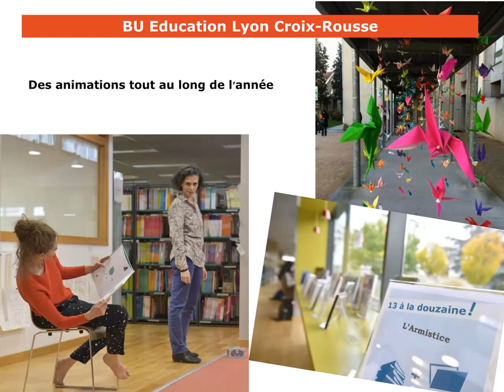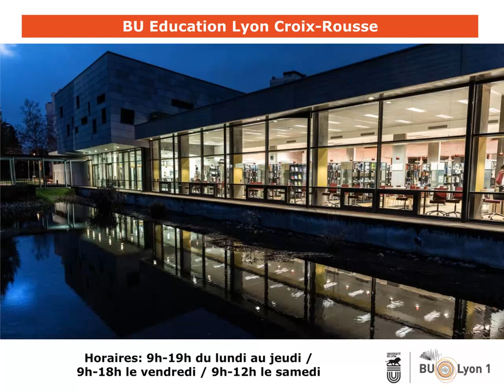Visite des BU Education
Vidéo spéciale Portes ouvertes !